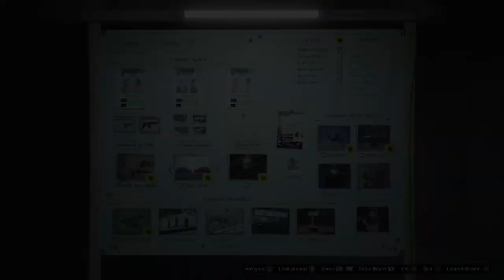Hacking Device - (Silent & Sneaky) Gta Online The Diamond Casino Heist Guide